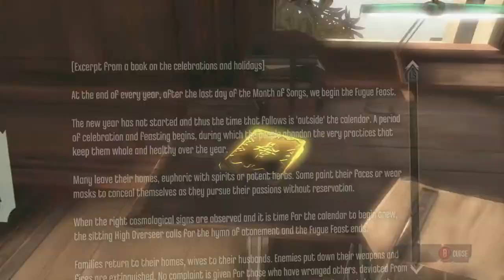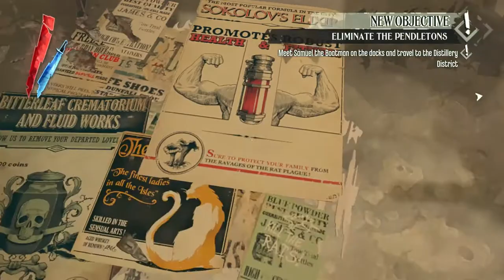Dishonored: Part 6 (no commentary)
Welcome back to Dishonored.

~Thankyou